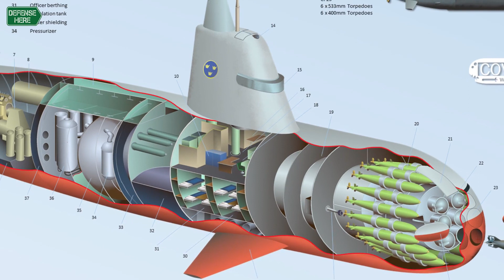Savunma sanayiinde nükleer enerjinin kullanılması (Röportaj)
MEF Üniversitesi İktisadi, İdari ve Sosyal Bilimler Fakültesi Dekanı Prof. Dr. Mustafa Kibaroğlu, Defensehere.com'a verdiği röportajda, Ukrayna-Rusya Savaşı'yla gündeme gelen nükleer enerjinin savunma sanayiinde kullanılması konusunu anlattı.